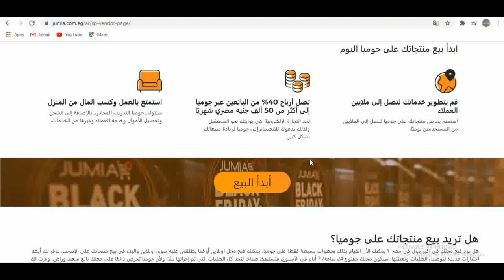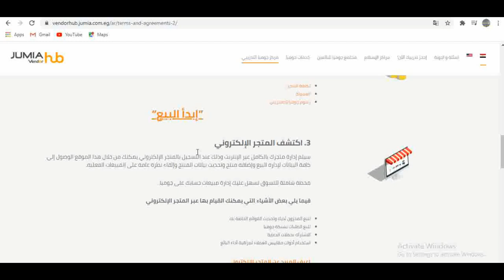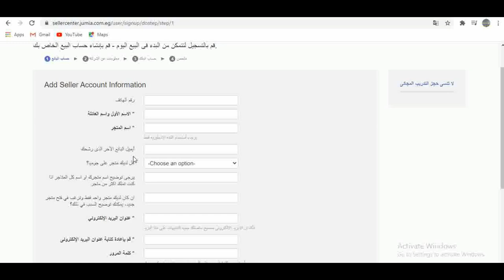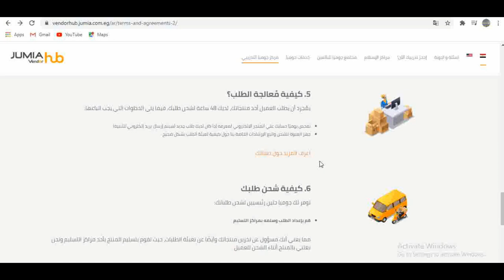افكار بيع اون لاين|مشاريع بيع اون لاين|مواقع بيع اون لاين